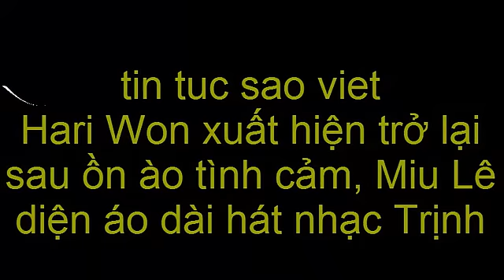Hari Won xuất hiện trở lại sau ồn ào tình cảm, Miu Lê diện áo dài hát nhạc Trịnh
Nhân ngày quốc tế phụ nữ 8/3, chương trình "Viet Nam top hits" mang đến chủ đề dành cho một nửa thế giới với những ca khúc rất đặc biệt. Mặc dù vướng phải không ít rắc rối tình cảm trong thời gian vừa qua nhưng Hari Won đã mạnh mẽ vượt qua và trở lại đầy bản lĩnh với âm nhạc. Cô mang tới bản hit "Con gái có quyền điệu" như lời nhắn nhủ mọi cô gái hãy biết trân trọng và chăm sóc bản thân mình. Ngoài ra, các fans của Hari Won cũng hoàn toàn có thể yên tâm khi thần tượng của mình đã không còn yếu đuối, suy sụp như những ngày trước.